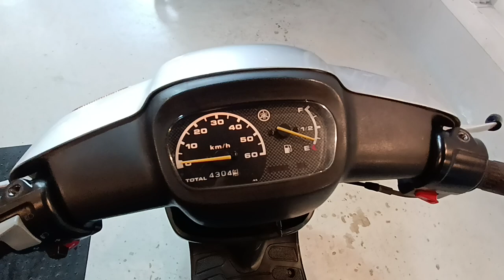ジョグアプリオ 2001年 中古車 バイクショップ名:ビーパワーズ (B-POWER'S)